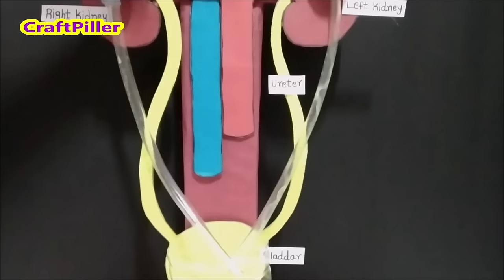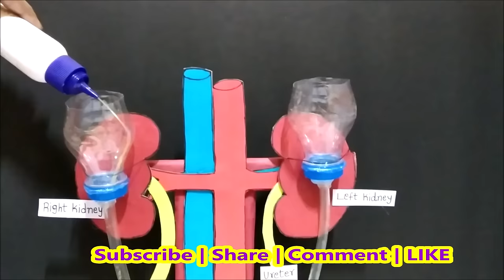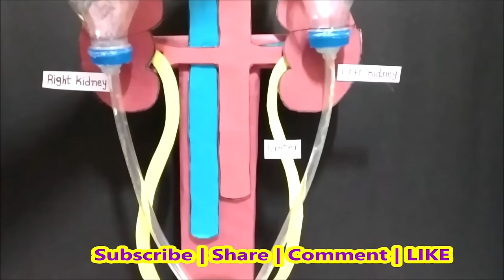kidney working model with stand for science fair exhibition | urinary system | craftpiller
A kidney working model simulates the essential functions of the human kidney, including filtration, reabsorption, and urine formation.

It typically features components such as the renal cortex, medulla, nephrons, and collecting ducts, often with interactive parts to demonstrate how blood is filtered and waste is expelled.

This model helps illustrate the complex processes involved in maintaining fluid and electrolyte balance, as well as removing metabolic waste.

Materials Used :
Color Papers